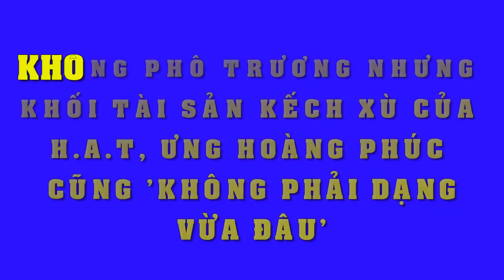Choáng nặng trước diện mạo "đầu trọc lóc" của Tóc Tiên trong mv mới